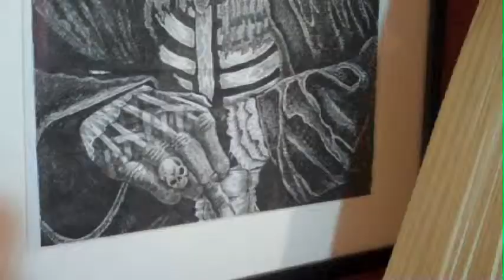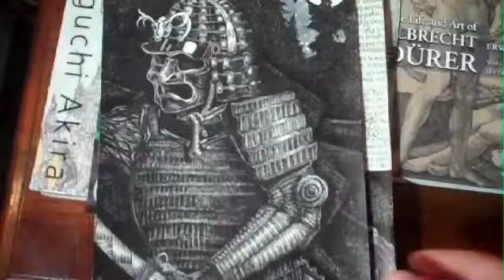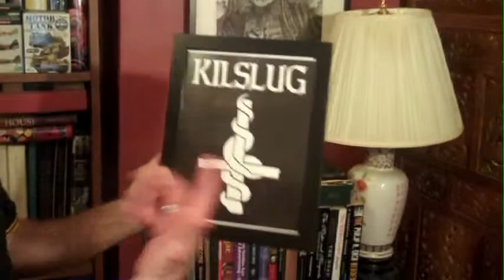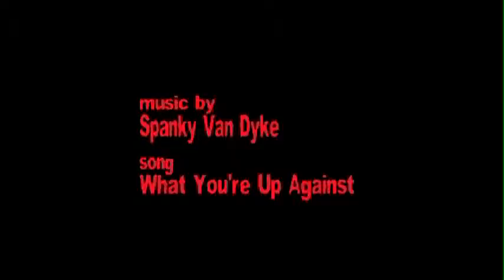The Low Brow- Artist: Kelly Forsyth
Artist: Kelly Forsyth

Video by Ethan H. Minsker

Song

What You're Up Against